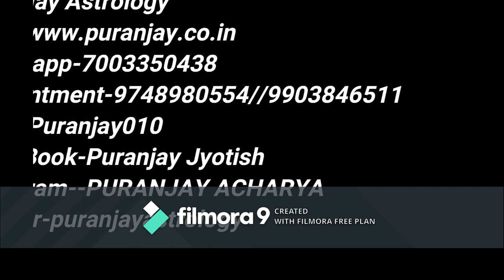2.11.20 & 29 नंबर के पीछे का रहस्य.(Mystery behind number 2)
.नंबर 2 के पीछे का रहस्य.Mystery behind number 2.2 নম্বর রহস্য.Numerology.Numerology reading.
Mystery behind number 2.11.20 & 29(नंबर 2 के पीछे का रहस्य.)2নম্বররহস্য.Numerology.Numerology reading.Numerologist .Psychic .Psychic number.Online psychic.जानिये अंक 2, 11,20,29 की सफलता  के रहस्य.Find out the success secrets of Number 2 in this video.. If your are born on 2,11,20, 29 then you don't want to miss this.Find out success secrets of number 2, number 11, number 20, number 29.अगर आपकी जन्मदिनांक २-११-२०-२९ इनमेसे कोई एक हो तो ये वीडियो जरूर देखे।अंकज्योतिष में जानिए उर्ज़ा नंबर 2 .Understand the vibrations of number 2 in Numerology...Sanatann Jyotish.Vedic Astrology.Vedic Astrology in bengali.Vagyo ke nijer golam bananor jonnyo eta jantei hobe.Bad luck from Good luck.how to success in life?.How to win your luck?.world best astrologer.world best astrology.best astrology.Best Astrologer.Best Indian astrology.Best indian Astrologer.Astrologer.Astrological classes.Best Astrologer in WEST BENGAL.Astrology vs Science.What is ASTROLOGY.How astrology works?.How we improve ourselves?.How to reduce bed effect from our life?.How to increase good effect in our life?How to get success in our life?.How stars effect in our life?.Is Astrology really works?.Khudki zindegi ko assan baniye.Rule your destiny like a king.How to became a real hero in you life?.Be a some one from no one.Astrology is not superstition.Astrology is not illusion..Puranjay Astrology.Astrologer of PURANJAY.Vedio of puranjay.Video of puranjay astrology.Video of Sourav Sharma.Sourav Sharma vedio.Bhartiya joytish.Vartiya jyotish.